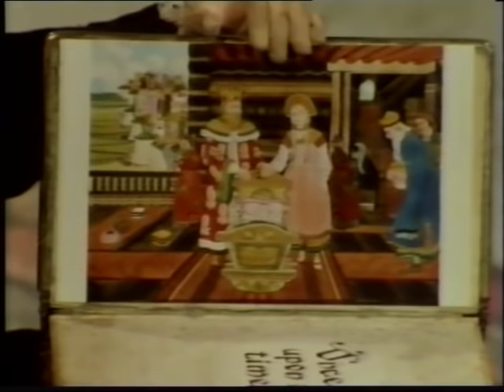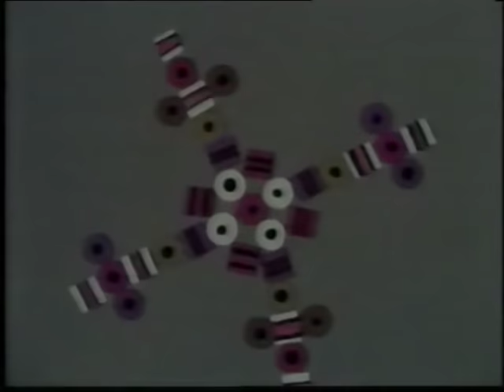The Nutcracker and the Mouse King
The classic Bura and Hardwick version.